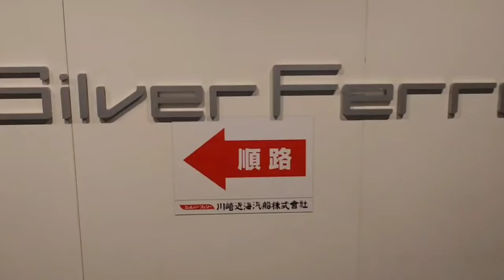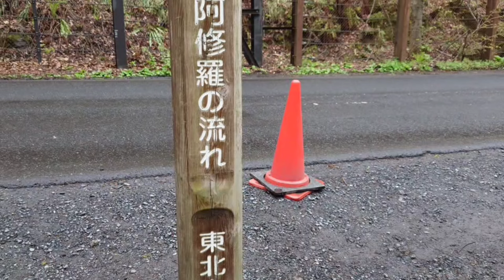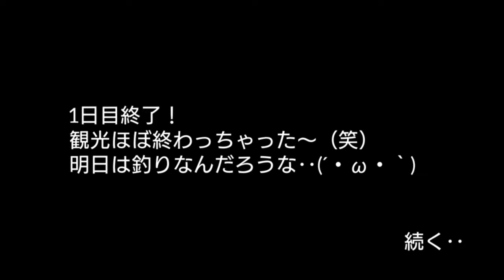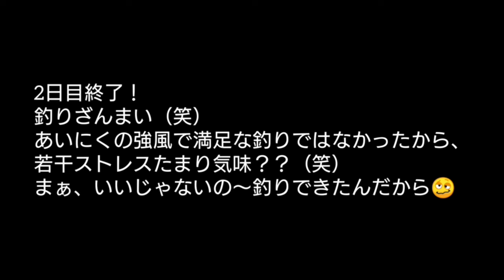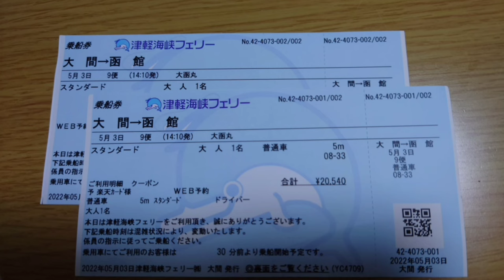青森遠征の時の観光動画かずさんビデオレター編です！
青森に遠征へ行った時のつり&観光動画です！かずさんへビデオレター編集

魔王魂

効果音ラボ